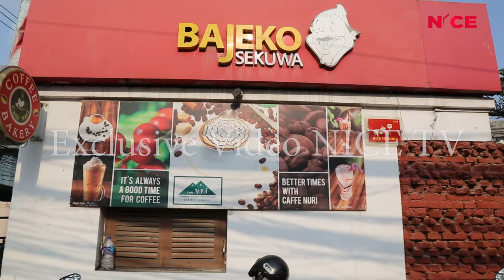बाजेको सेकुवा शिलबन्दी, यसरी गरिएको थियो शिलबन्दी, पुरा भिडियो सहित || NICE TV HD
Camera : Prahil Karki
Reporter : Kedar Chapagain / PN Ojha

Production & Broadcasting:
Corporate Office: Bag Bazar-28, Kathmandu, Nepal
Media House: Anamnagar-29, Kathmandu, Nepal
Finance: Dharmapath 23, Newroad, Kathmandu, Nepal